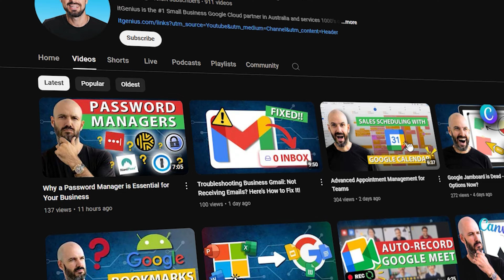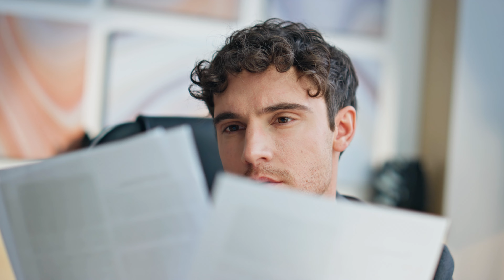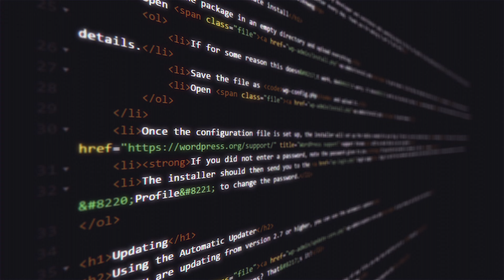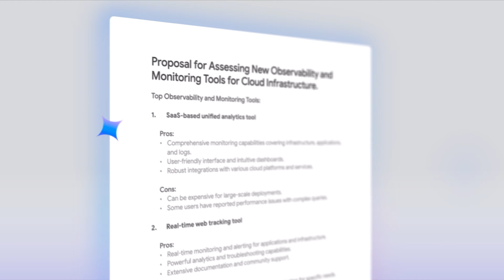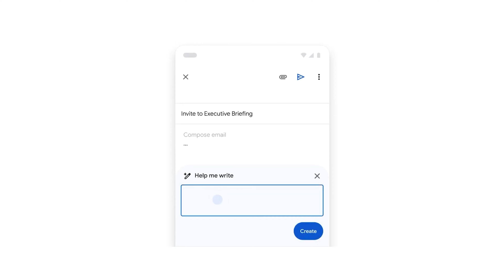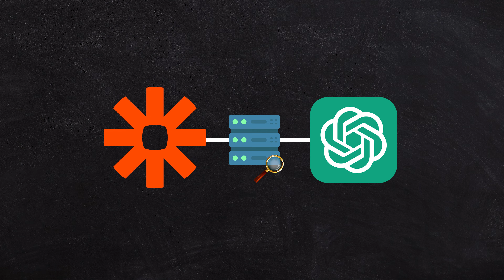Embracing AI: The Future of IT Support & Customer Service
In this episode, we discuss the significant impact of AI on ITGenius' business model and the broader realm of professional services. We'll explore how AI tools, like GPT, pose both risks and opportunities for IT service companies. Despite AI potentially diluting the value of intellectual property, ITGenius remains confident in its unique business model centered around time arbitrage. Learn how AI can enhance service efficiency and customer satisfaction, how ITGenius is integrating AI for various tasks, and the future of hybrid AI-human service delivery. Join us as we delve into the transforming landscape of technology and its implications for small business owners.

00:00 Introduction to AI Risks in Business
00:21 Impact of AI on Professional Services
01:25 The Value of Human Expertise
02:44 AI Integration in Service Delivery
03:47 Empowering Small Businesses with Technology
04:26 Exploring Adjacent Technologies
05:21 Q&A and Support Services